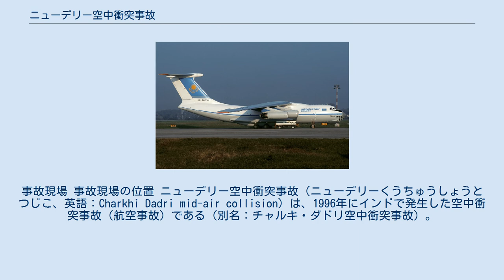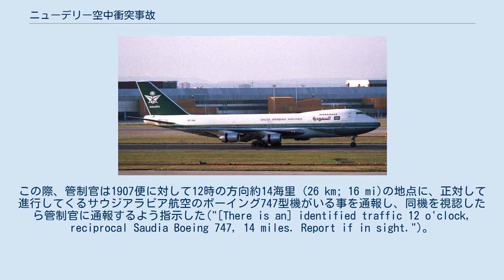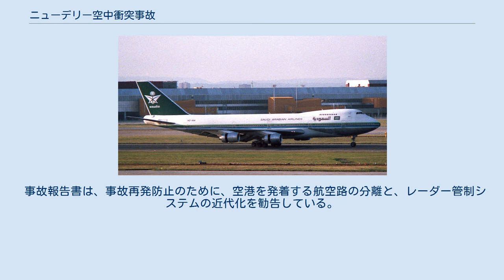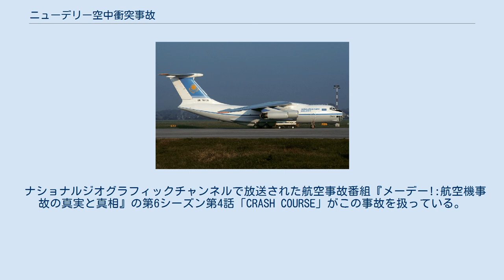ニューデリー空中衝突事故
Il-76による航空事故
事故現場 事故現場の位置 ニューデリー空中衝突事故（ニューデリーくうちゅうしょうとつじこ、英語：Charkhi Dadri mid-air collision）は、1996年にインドで発生した空中衝突事故（航空事故）である（別名：チャルキ・ダドリ空中衝突事故）。
この事故では両機の乗員乗客合わせて349名全員が死亡し、民間航空機による空中衝突事故としては世界最悪である。
航空機事故ではテネリフェ空港ジャンボ機衝突事故と日本航空123便墜落事故に続いて、世界3番目の死者数を出した事故である。
 現地時間1996年11月12日18時32分、サウジアラビア航空763便（ボーイング747-100B、機体記号：HZ-AIH、1982年製造。インド・ニューデリー発サウジアラビア王国・ダーラン経由同国ジッダ行き）は、ニューデリーのインディラ・ガンディー国際空港を離陸した。
763便には乗員23名と乗客289名の合計312名が搭乗しており、乗客の多くはサウジアラビアに出稼ぎに向かうインド人労働者であった。
 同じ頃、カザフスタン航空1907便（イリューシンIl-76貨物機、機体記号：UN-76435、1992年製造。カザフスタン共和国・シムケント発インド・ニューデリー行き）は、インディラ・ガンディー国際空港への着陸に向けて763便と同じ空域を降下中であった。
1907便には乗員10名と乗客27名の合計37名が搭乗していた。
 離陸した763便は、18時32分に管制官から高度10,000フィート (3,000 m)への上昇を指示され、事故の5分前の18時35分にさらに高度14,000フィート (4,300 m)への上昇を指示された。
763便は指示に従い、高度14,000フィートを維持して飛行した。
 一方の1907便は高度23,000フィート (7,000 m)で当該空域に入り、18時32分にインディラ・ガンディー国際空港管制塔に対して高度23,000フィートを飛行していることを通報した。
管制官は高度15,000フィート (4,600 m)への降下を指示した。
この際、管制官は1907便に対して12時の方向約14海里 (26 km; 16 mi)の地点に、正対して進行してくるサウジアラビア航空のボーイング747型機がいる事を通報し、同機を視認したら管制官に通報するよう指示した("[There is an] identified traffic 12 o'clock, reciprocal Saudia Boeing 747, 14 miles. Report if in sight.")。
1907便は上記通報を受信した旨管制官に通報した。
 この通信を受けて機長は降下を始めたが、水平飛行に移行する高度を副操縦士に指示しなかった。
また1907便の通信士は英語を解さない機長、副操縦士、航空機関士、航法士らに対して管制官からの通信内容を通訳していなかった。
このため1907便の機長と副操縦士は衝突の3秒前に763便を視認するまで事態を把握できなかった。
なお両便とも空中衝突防止装置(TCAS)を装備していなかった。
 機長は衝突数秒前になってから初めて通信士に管制官から指示された高度を確認した。
1907便はこの時すでに高度14,090フィート (4,290 m)まで降下していた事が事故調査によって明らかになっている。
衝突はそのすぐ後に起きた。
1907便の航空機関士が12時の方向に同高度を飛来してくる763便を視認し、上昇に転ずるべくエンジンスロットルを全開にしたが遅すぎ、その3秒後に1907便と763便の両機は空中で衝突した。
 1907便の左翼は763便の第1・第2エンジンおよび胴体後部に衝突した。
763便は破壊されたエンジンと胴体が発火し、空中分解して墜落した。
1907便は左翼を失い、衝突後約10秒間上昇を続け、高度15,700フィート (4,800 m)に達したところで失速して墜落した。
両機共に生存者はなかった。
 当初は管制官のミスが疑われたが、事故から3日後、インド政府の事故調査委員会は交信記録を精査し、「管制官に落ち度はなく、指示も適切に行なわれていた」と結論を出した。
 その後、レコーダーを捜索する過...